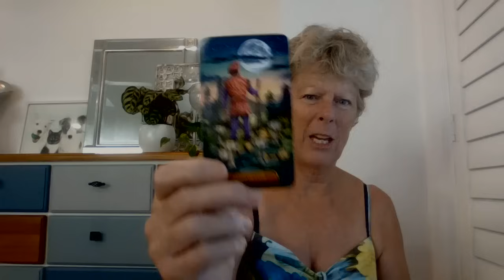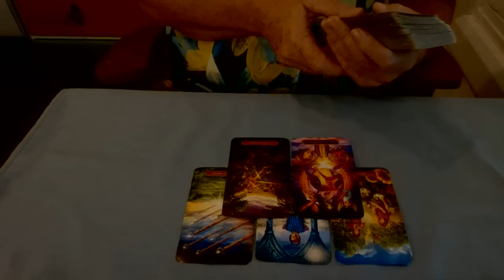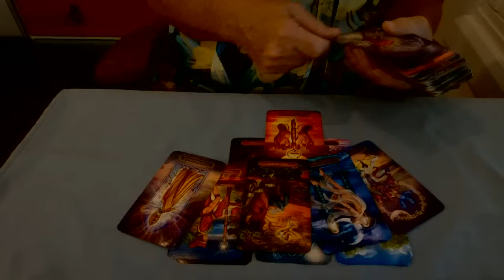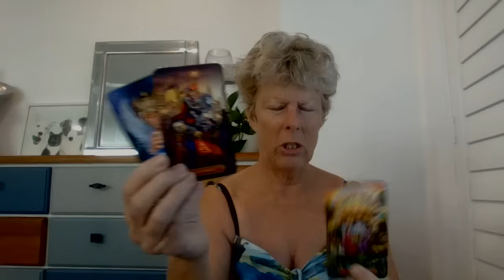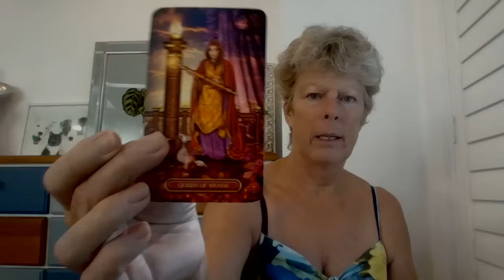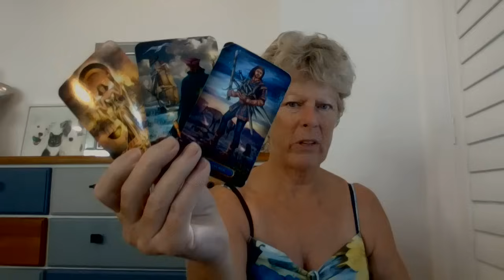Files at Trump's Scottish property